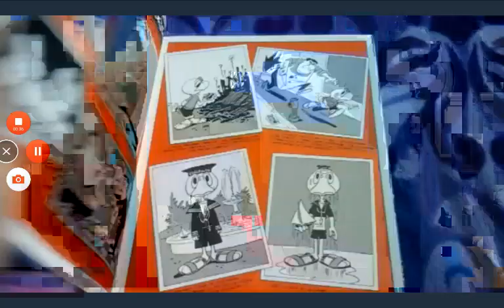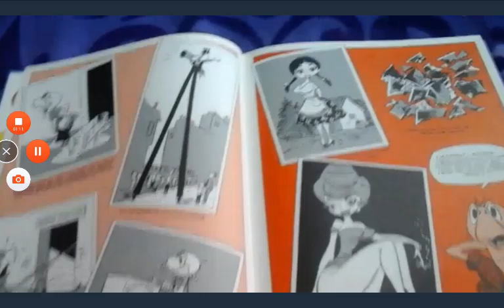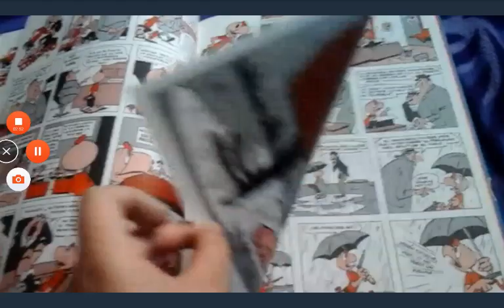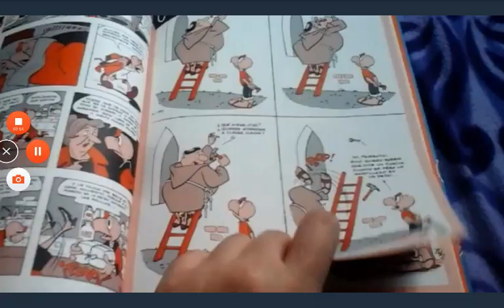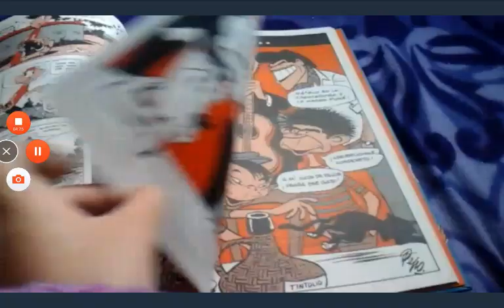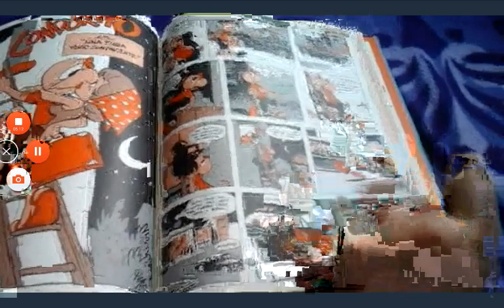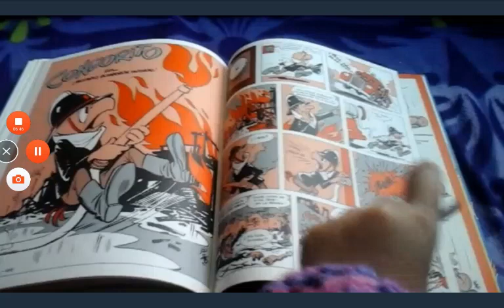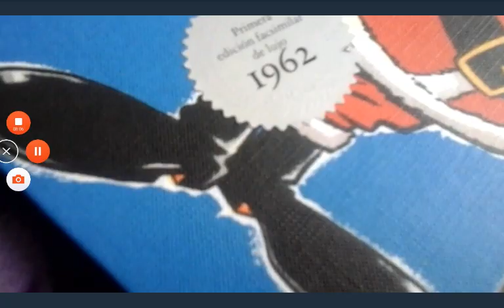Review Al Decimo Libro De Condorito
En Este Video Veras Mi Primer Review El Cual Es Un Libro De Condorito Antiguo El Cual Es El Decimo Libro De Condorito